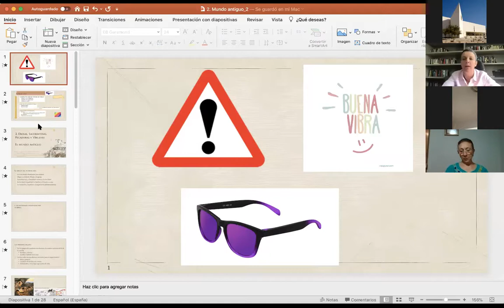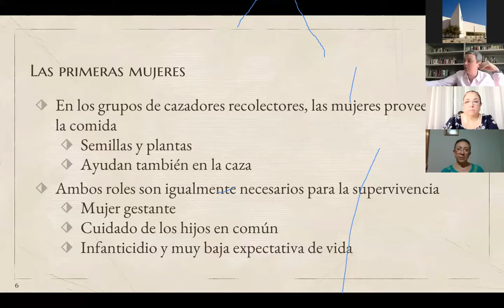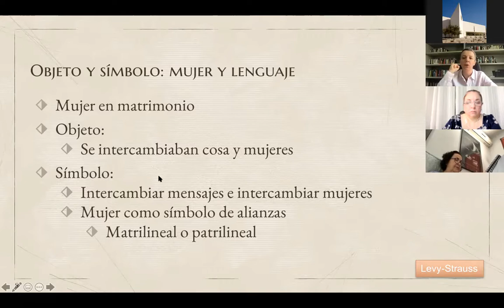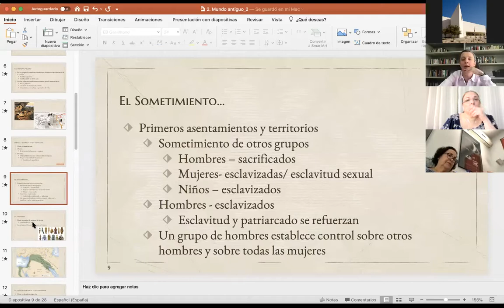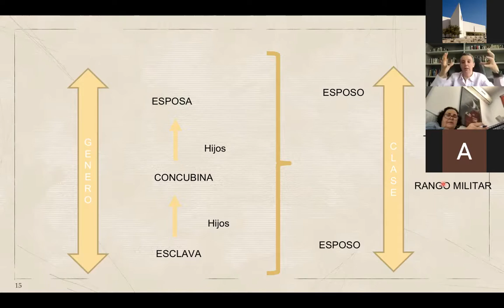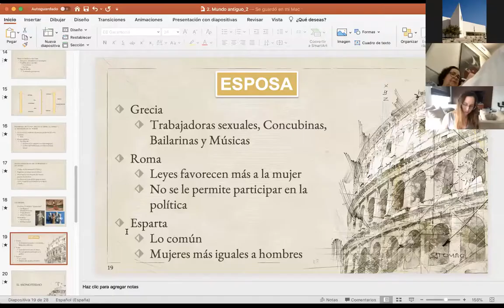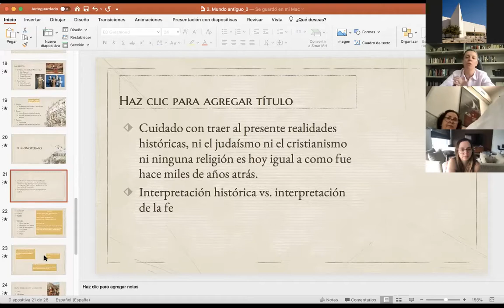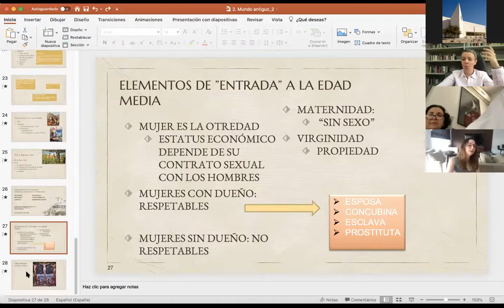La historia de las mujeres desde la perspectiva de género. Diosas, Sacerdotisas, Pecadoras ...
La historia de las mujeres desde la perspectiva de género

Diosas, Sacerdotisas, Pecadoras y Vírgenes

Interpretar las representaciones de la mujer en el mundo antiguo desde Isis y Eva hasta la Virgen María.